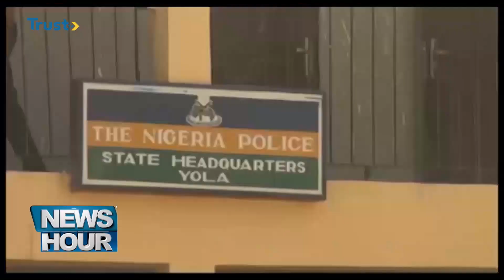ADAMAWA SUPPLEMENTARY ELECTION; INEC Vows To Ensure Credible, Rancour -free Poll | TRUST TV